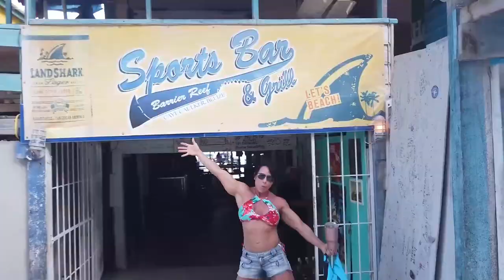Introducing Belize It Or Not - Interviews, Adventure, & Fun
Get ready to meet some of the most interesting people of Belize!!!

It truly is the people of Belize that keeps me coming back.  Through this series I hope to introduce you to some of the most fascinating people I have met there and hopefully you will consider Belize as one of your destinations.  Learn about the Belizean culture and why I love it here so much.

About Me:
After competing professionally for several years as an IFBB Physique competitor, I decided to hang up my suit and do more traveling.  One trip took me to Belize, which captured my heart.  While the long-term plan is to live there full-time, I'm not quite at that point yet.  So for the time being, I make several trips per year and continue meeting many fascinating people of Belize.

Episode #1 will feature Belizean living legend Coconut Leo!